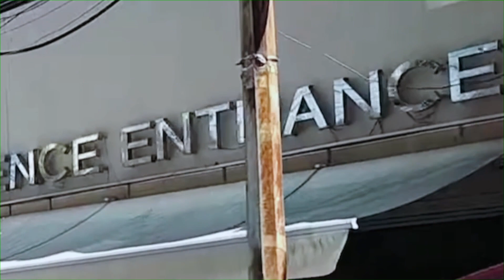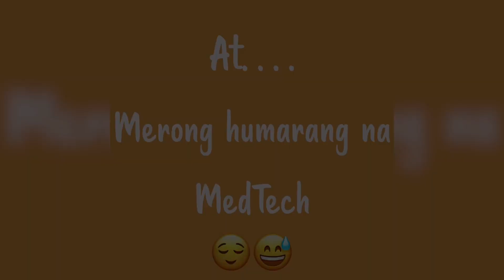LOCK-IN TAPING | "HUWAG KANG MANGAMBA" ABS-CBN NEW SERYE | gracie asis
LOCK-IN TAPING | NEW NORMAL OF TAPING TODAY
New serye (huwag kang mangamba) ABSCBN

♡ GET SOCIALISTIC! ♡

➤All right of the music(s) / song(s) / some green screen(s) in my video belongs to their original owners.

IGNORE IT! THESE ARE JUST TAGS